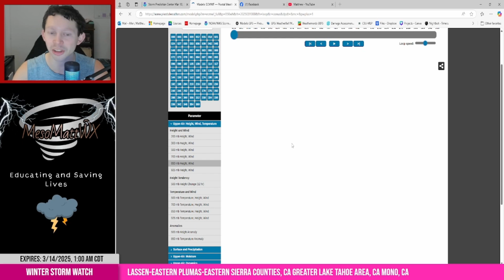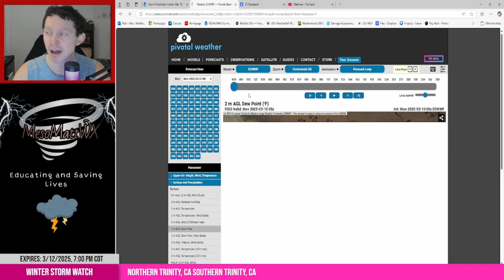This Is Very Concerning!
Breakdown of our significant severe weather threat for this week! All modes of severe weather on the table for many states as a powerful mid-latitude cyclone and mega trough ejects over the plains.